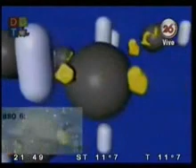la Barrick Gold en Argentina - parte 2de4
Informe emitido por Jorge Lanata, en su programa DDT por Canal26.

La Barrick Gold, multinacional minera canadiense del negocio del oro más poderosa del mundo, ratifica que comenzará con obras para un proyecto que se desarrollará entre Chile y Argentina y significará la extracción de oro y plata. Esta Iniciativa estaría en operaciones a fines de 2012 o principios de 2013.
Asociaciones ambientalistas vienen denunciando estos emprendimientos mineros porque afirman que se derrochan millones de litros de agua y contaminan el medioambiente de manera irreversible. Además, la minería a gran escala genera pocos puestos de trabajo y la riqueza que se genera no queda en el país, porque las empresas tienen numerosas exenciones impositivas.